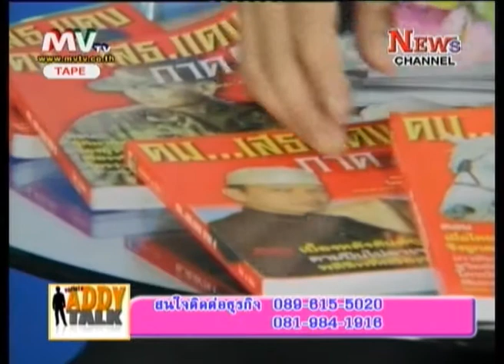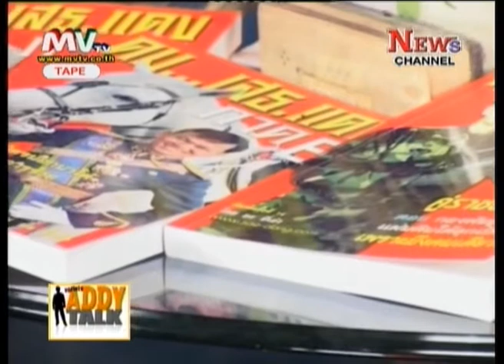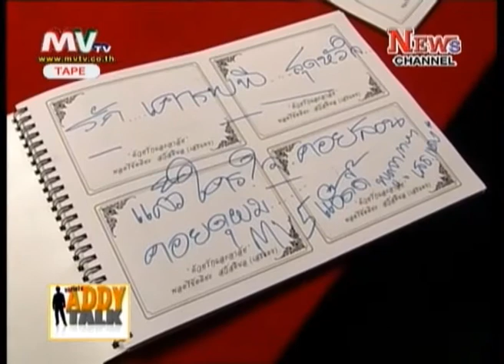Variety ADDY TALK ONAIR30 05 53 P 2-4